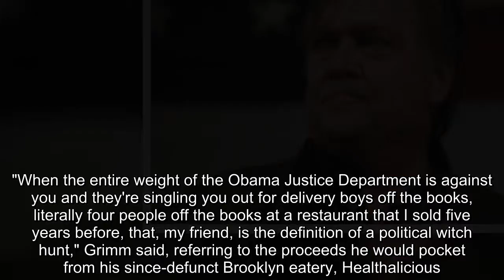Disgraced NY Rep. Grimm says he, Trump are 'witch hunt' victims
It was a grim interview.

Disgraced New York congressman and convicted felon Michael Grimm, who's running for his old seat in this year's midterm election, said Friday that he can relate to President Trump's frustrations with the Russia investigation — because they're both victims of a "political witch hunt."

The 47-year-old Queens native made the comments during an appearance on CNN that was supposed to focus on the public feud between Trump and Steve Bannon, but the conversation quickly turned heated as it steered towards Grimm's checkered past, which includes a seven-month prison stint for felony tax fraud.

Host Jake Tapper pointed out the apparent hypocrisy in Grimm rebuking Bannon in light of this week's revelations that the ex-White House strategist had excoriated several of Trump's family and cabinet members.
"Bannon stuck his neck out for you after you were released from prison and you wanted to get back into public life," Tapper said, referring to Bannon's endorsement of Grimm's Republican congressional run. "For a guy who went to jail, don't you think you're being a little unforgiving?"

Tapper's question set off a seething back-and-forth in which Grimm adamantly insisted that his felony conviction — which prosecutors reached after he pleaded guilty to concealing nearly $1 million from taxation — was the product of a wide-ranging "witch hunt" orchestrated by the Obama administration.

"When the entire weight of the Obama Justice Department is against you and they're singling you out for delivery boys off the books, literally four people off the books at a restaurant that I sold five years before, that, my friend, is the definition of a political witch hunt," Grimm said, referring to the proceeds he would pocket from his since-defunct Brooklyn eatery, Healthalicious.
Grimm — who represented Staten Island and parts of Brooklyn in Congress from 2011 until his 2015 conviction — insisted that he paid a "horrific" price for his crime, but Tapper wouldn't let him off easy and pointed out that perhaps the judge wanted to "make an example" of him because he was a member of Congress.
"So single someone out for something everyone else gets a civil fine for?" Grimm said. "I'm sorry, that's a political witch hunt to me."

"You're obviously still not repentant," Tapper concluded.

The contentious back-and-forth even unearthed the infamous moment Grimm threatened to throw a NY1 reporter off a "f---ing balcony" and "break (him) in half like a boy."

"You would probably admit that wasn't your greatest moment," Tapper said.